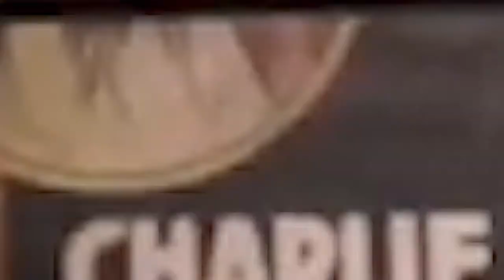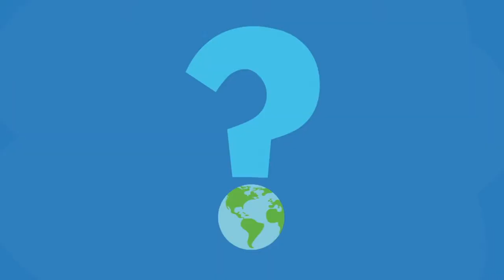Hartland Hootenanny - Episode 17 (Laura Cantrell)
Hartland Hootenanny with Ketch Secor of Old Crow Medicine Show
Special Guest: Laura Cantrell